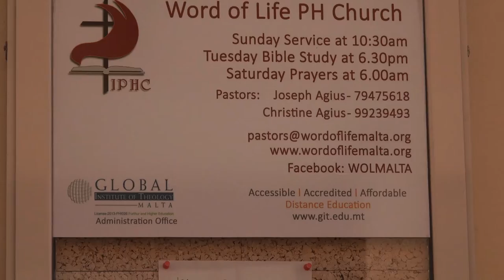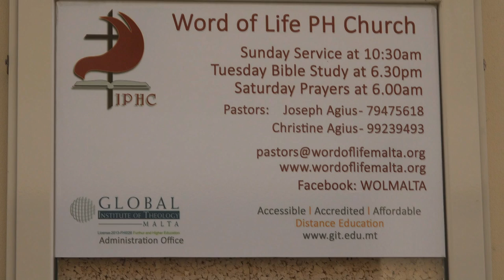5 12 2021